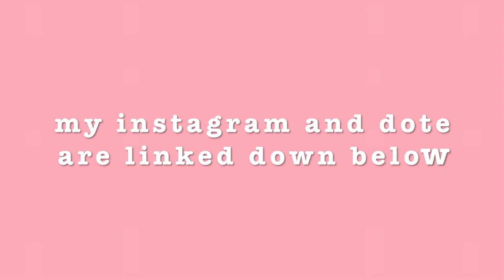my netflix suggestions!!